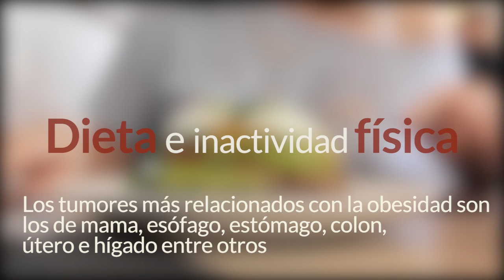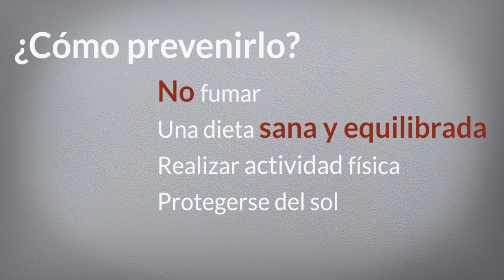Causas del cáncer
En este vídeo sobre las causas del cáncer abordamos de manera resumida qué causa el cáncer y los agentes carcinógenos.
Puedes ver más vídeos en nuestro canal.